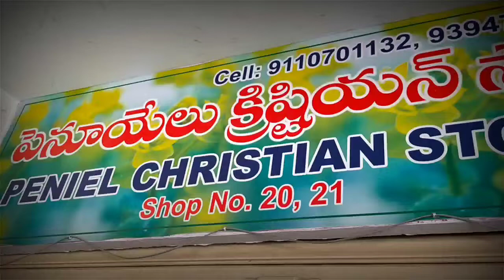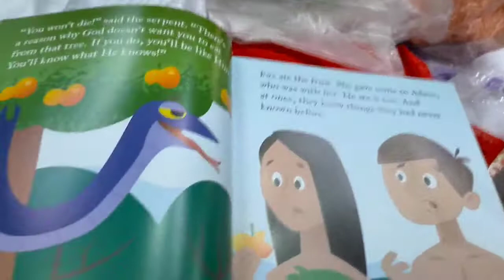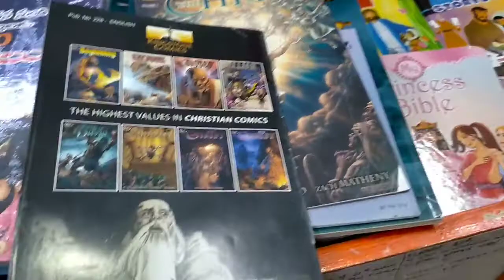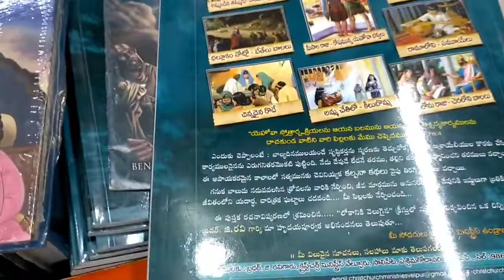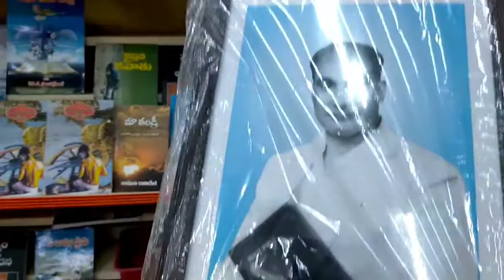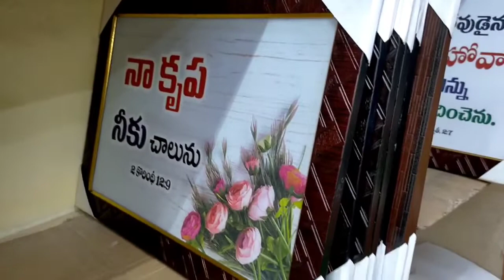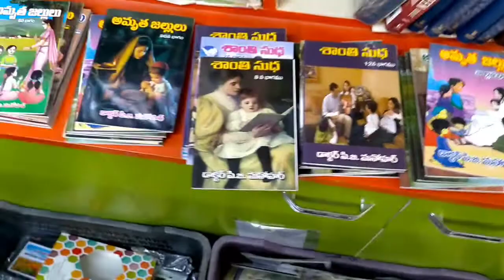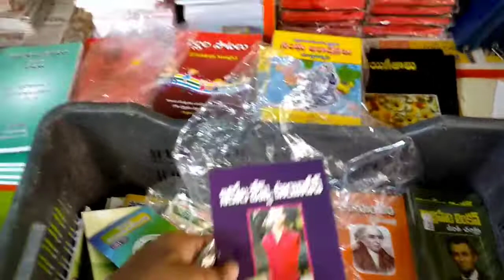PENUEL CHRISTIAN BIBLE STORE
bible stores in kurnool
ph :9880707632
 courier service available you can contact 2 contact numbers on the banner also

The Bible Society of India - Kurnool Branch: This is a popular Bible store located in Kurnool that offers a variety of Bibles in different languages.

Christ For All Nations Bookstore: This is another Bible store in Kurnool that offers a wide range of Bibles, Christian books, and other related materials.